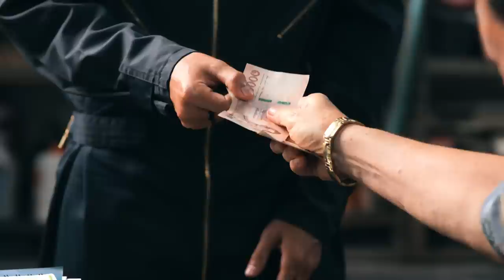ดอกจานไม่เคยบานในเมืองนี้ - เสถียร ทำมือ 【TEASER 1】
พบกับ Teaser 1
"ดอกจานไม่เคยบานในเมืองนี้" เพลงใหม่ล่าสุดจาก เสถึยร ทำมือ
ศิลปินคุณภาพจาก ฅ.ฅนเพื่อชีวิต
🎬ติดตามชมมิวสิกวิดีโอพร้อมกัน 31 ตุลาคมนี้
ทางช่องYoutube : Grammy Gold
เวลาดี 18.00 น.